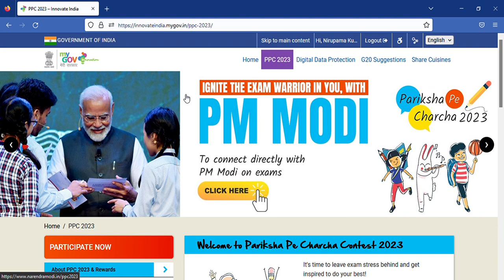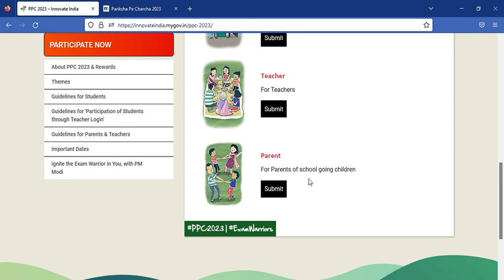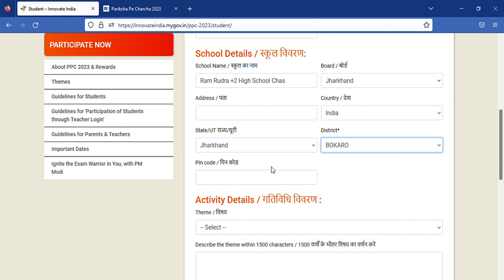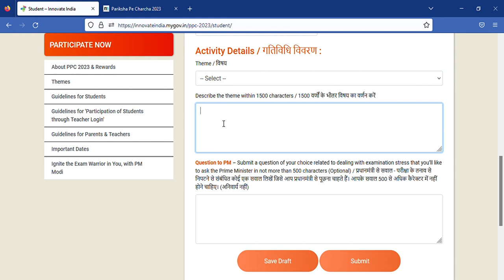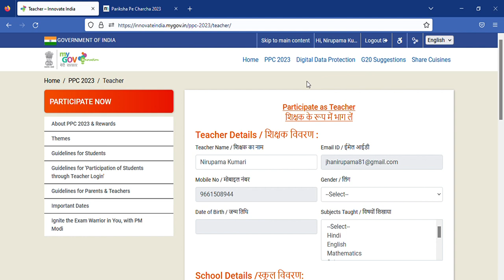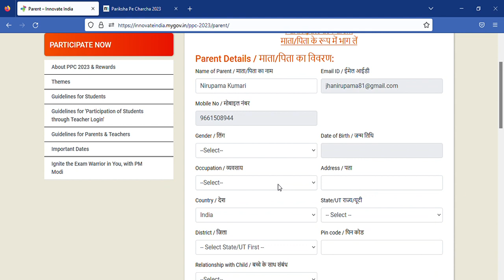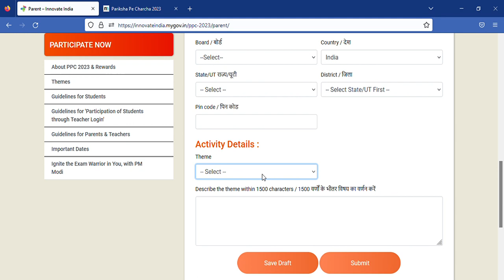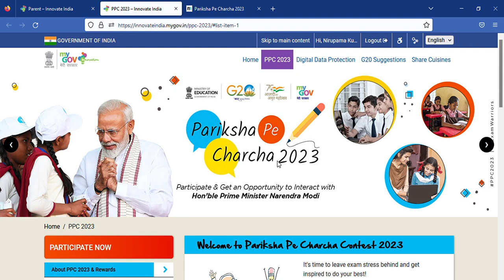PPC 2023 – परीक्षा पर चर्चा 2023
परीक्षा पर चर्चा 2023 में प्रतिभागिता करने के लिए स्टेप्स:-
sign up
Participate now
अपने बारे में पूछे गए सामान्य जानकारियों को भरें
1500 वर्णों में दिए गए थीम पर लिखें
अपने सवाल को लिखें
submit 😊